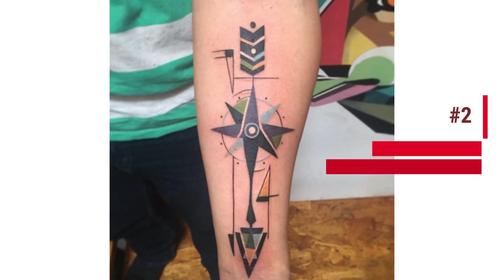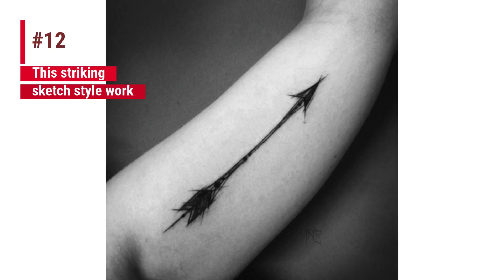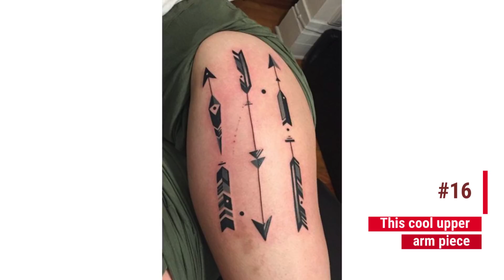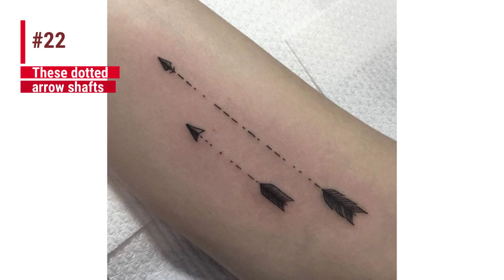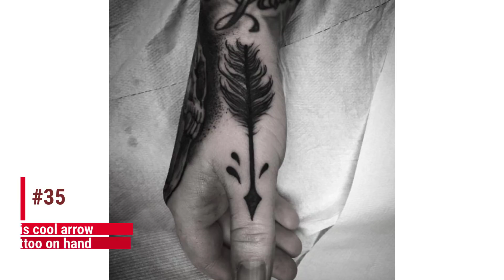Arrow Tattoo Ideas for Men and Women To Find Your Inspiration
For some unexplainable reason arrow tattoos are among the most popular tattoo designs in existence. And here are some of our favorite arrow tattoos created by tattoo artists from all over the world.